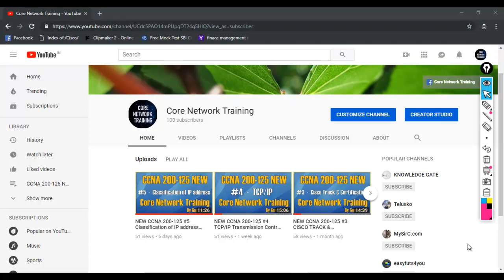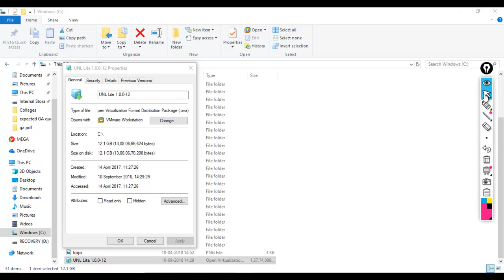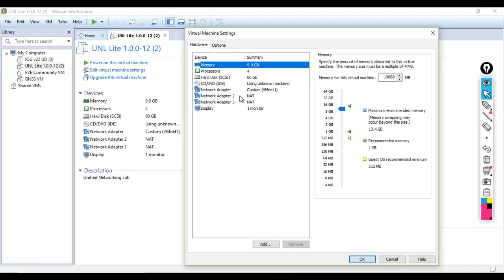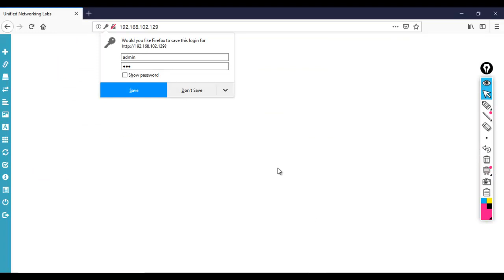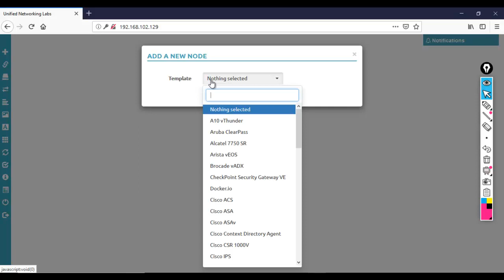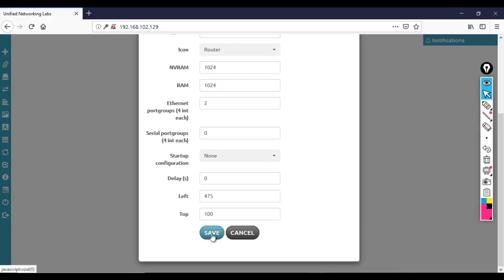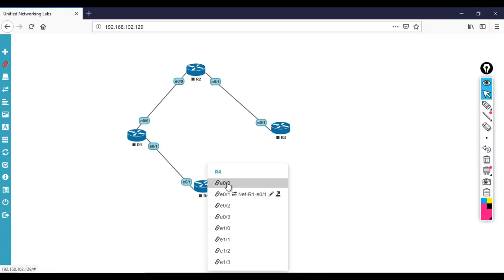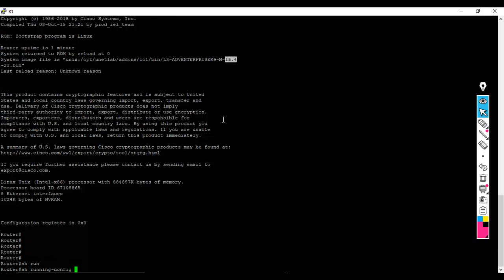Cisco Simulator tool no 2 : UNIFIED NETWORKING LAB (UNL) in HINDI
I have provided basic information regarding Unified networking lab (UNL), If you need full information regarding installation of VM and Images. Please drop a comment so I will create brief video about UNL. Watch till END :)